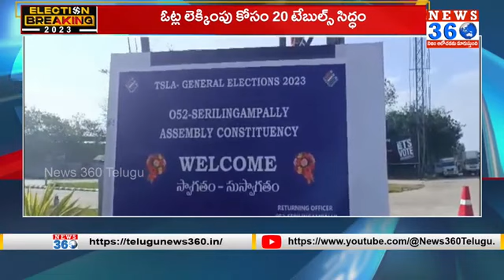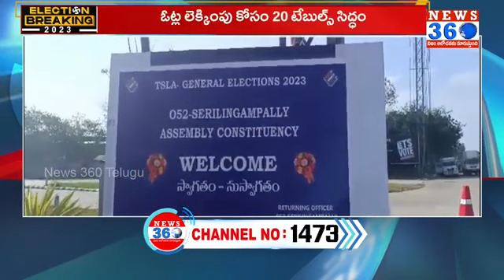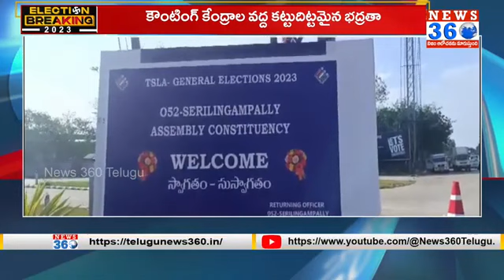Telangana Voting Results 2023 : ఓట్ల లెక్కింపు కోసం 20 టేబుల్స్ సిద్ధం@News360Telugu.